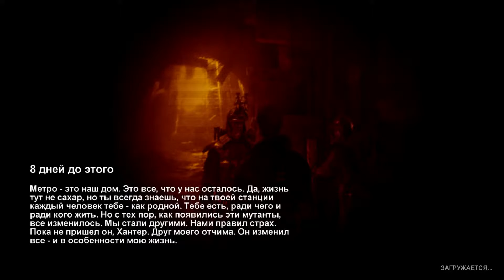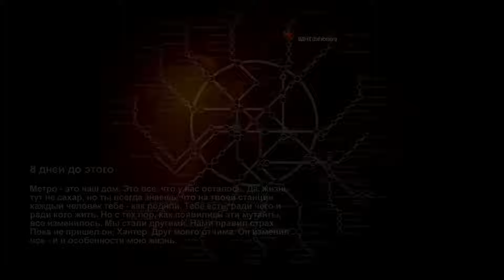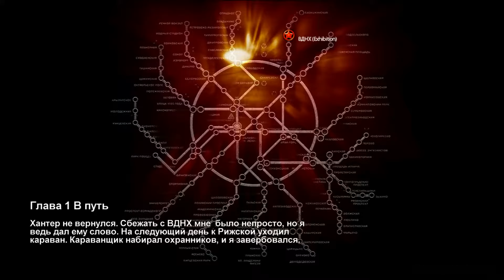Вырезка из прохождения игры Метро 2033 by KarnMagarn